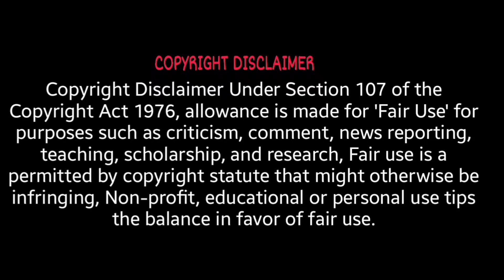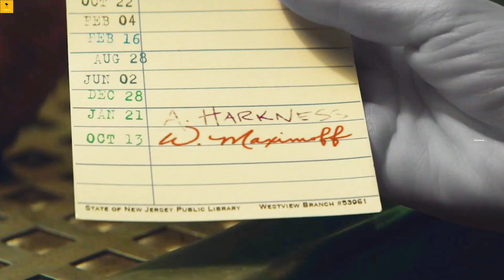Marvel Agatha All Along Episode 1 Recap & Review @cinemacap